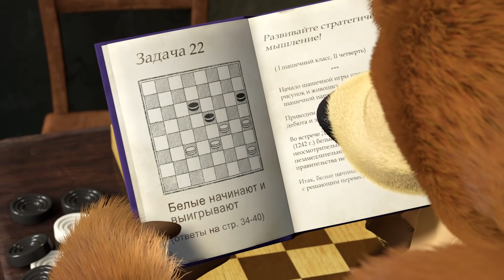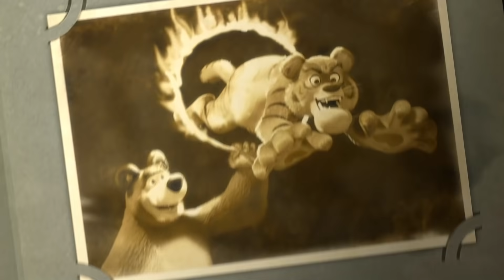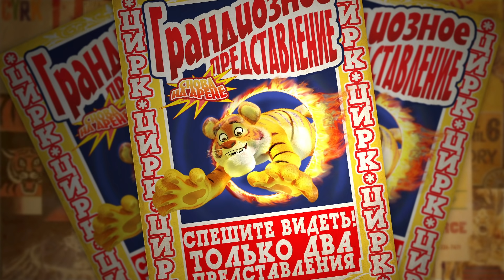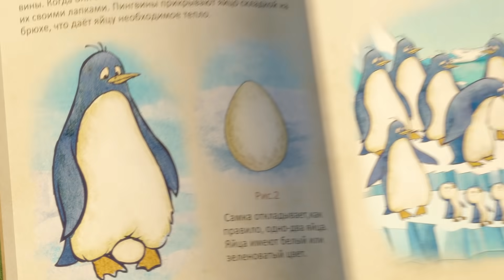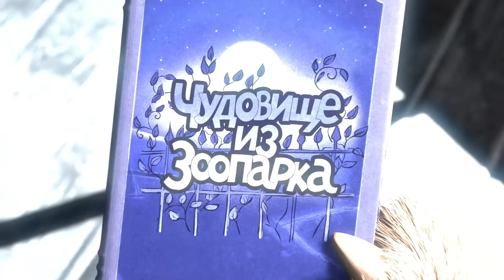Маша та Ведмідь 🎬 Всі серії поспіль 👱‍♀️🐻 60 хв. - Маша и Медведь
Дивіться в цій колекції 👉 🎬 Всі серії поспіль 👱‍♀️🐻 60 хв. - Маша и Медведь

00:00 Маша + каша 🥣 (17 серія)
6:21 Далекий родич 🐼 (15 серія)
12:33 Репетицiя оркестру 🎹 (19 серія)
18:48 Смугастий - зубастий 🐯 (20 серія)
25:02 Знайда 🥚 (23 серія)
31:16 Смачного! 🥟 (24 серія)
37:32 Фокус-покус ✨ (25 серія)
43:48 У рожевих барвах 🎨 (27 серія)
50:03 Хiд конем ♟️ (28 серія)
56:18 Хiт сезону 🎸 (29 серія)